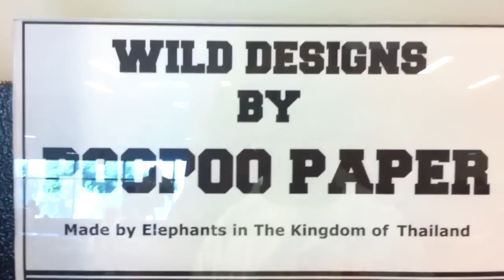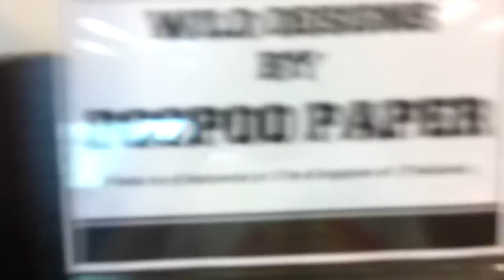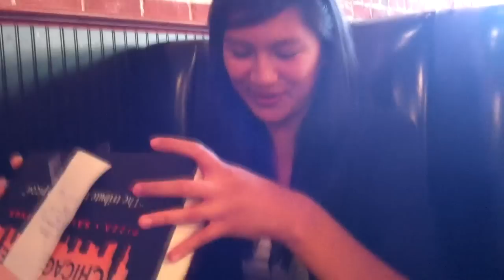Beer Pong and Sac State VLOG14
Great combination. I cant wait to be at Sac!